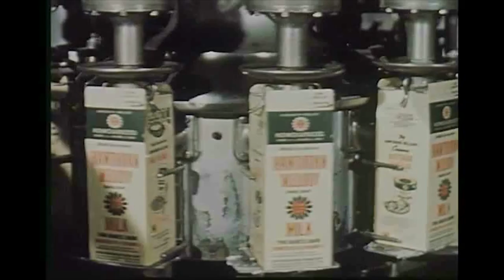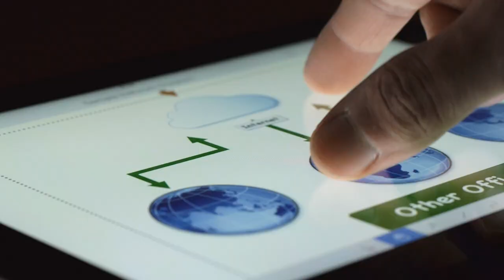Digital Consumer | The Race to Keep Up with Customer Expectations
This film was created as part of the Digital Transformation of Industries initiative. Find out more: digital.weforum.org.